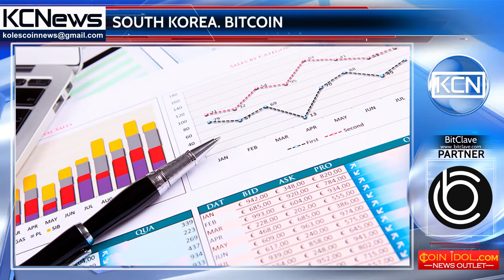More interest to bitcoin in South Korea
A South Korean conglomerate Dongbu Group announced on partnership with Sentbe, Bitcoin remittance provider. According to Сointelegraph, Dongbu Group, a large South Korean conglomerate, producing chemical, shipping, insurance and financial products, is collaborating with Sentbe through its subsidiary, the Dongbu Savings Bank. The Memorandum of Understanding (MOU) was already signed on August 21. The officials said, it would result in  securing joint business opportunities and build new business models, based on the new technology.